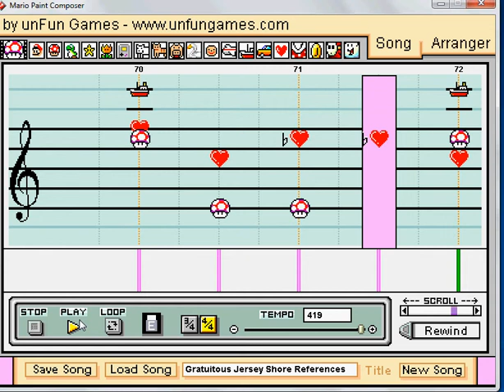Mario Paint- Riders on the Storm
I know, it's short, but here is everyone's favorite Doors song.